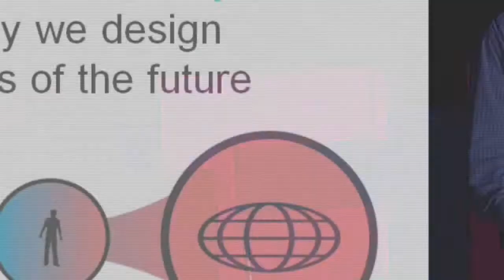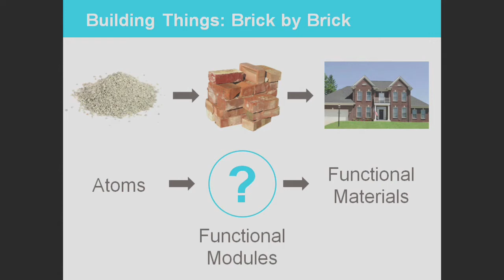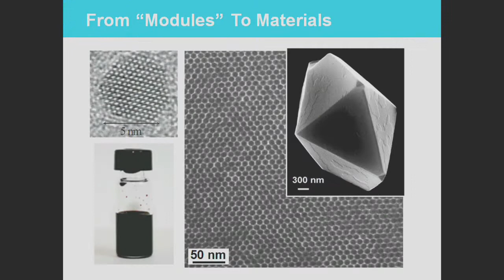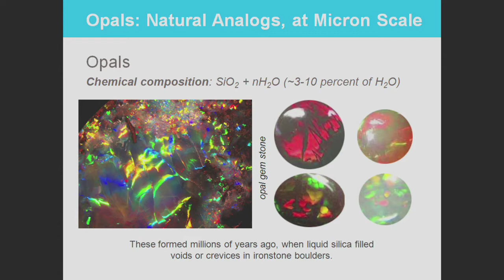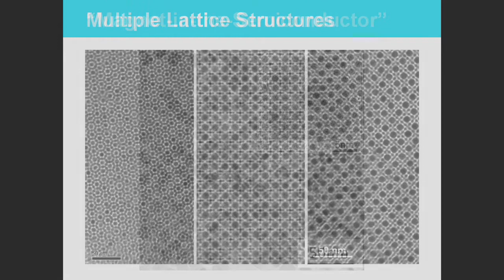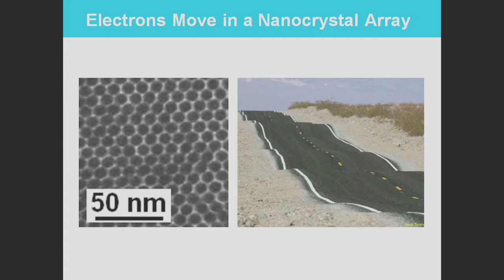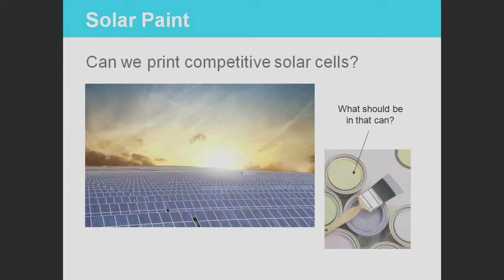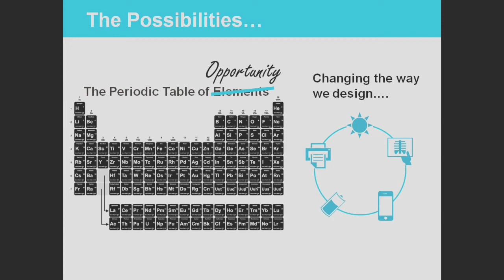TEDxLaJolla - Dmitri Talapin - Nanosemiconductors Born From Chemistry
Dmitri V. Talapin is an Assistant Professor in the Department of Chemistry at the University of Chicago. He received his doctorate degree from University of Hamburg, Germany in 2002 under supervision of Horst Weller. In 2003 he joined IBM Research Division at T. J. Watson Research Center as a postdoctoral fellow to work with Chris Murray on synthesis and electronic properties of semiconductor nanostructures. In 2005 he moved to Lawrence Berkeley National Laboratory as a staff scientist at the Molecular Foundry, newly founded DOE Center for Nanoscience and Nanotechnology. In 2007 he accepted faculty position at the University of Chicago. His research interests revolve around colloidal inorganic nanomaterials, spanning from synthetic methodology to device fabrication, with the desire of turning colloidal nanostructures into useful electronic materials.